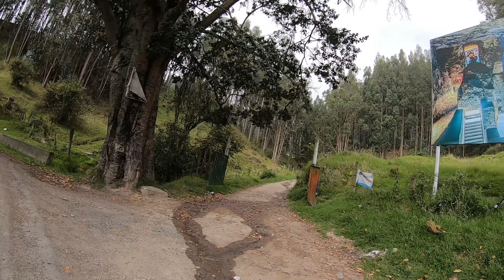Explorando el Páramo de Guerrero, Pacho y Alto del Águila en Bici 🔥🔥 Ultima etapa antes de Letras.